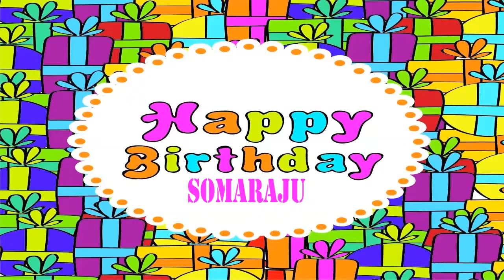Somaraju Wishes & Mensajes